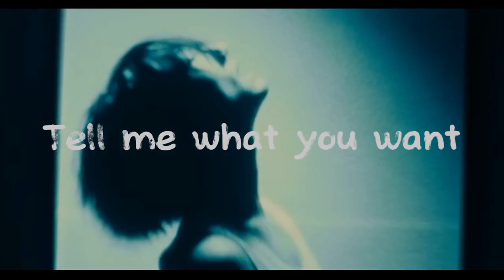BoyWithUke - Stranger (New Verse) Fanmade Lyric Video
CREDITS:
Song by  @boywithukeofficial

LYRICS:
[Verse]
Eyes glued to my body
Says she saw me for the fall up
Been on xanax, testing molly
This time on my fate
Falling to former ways
I'm sorry I'm not sorry
I'm not capable to change

[Chorus]
Ooh, tell me what you want
The barista has no patience and my parka's in the car
Ooh, tell me what you're on
I can tell you're somewhere else, you're slipping in and out of
In and out of thought

[Post-Chorus]
Ta-da-da-da
Ta-da-da-da-da-da
Ta-da-da-da